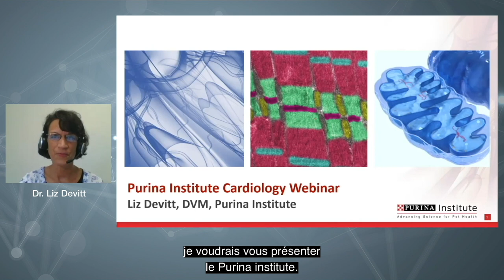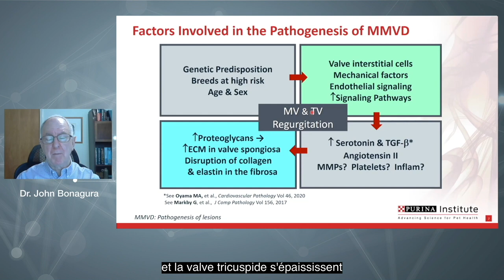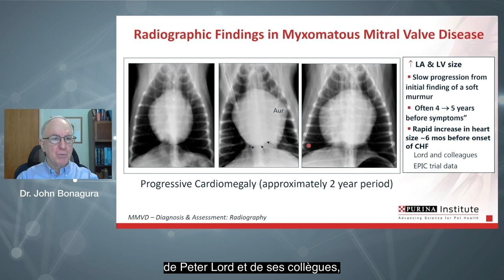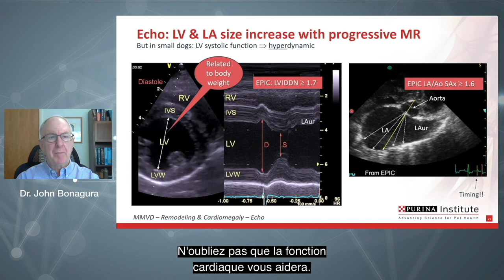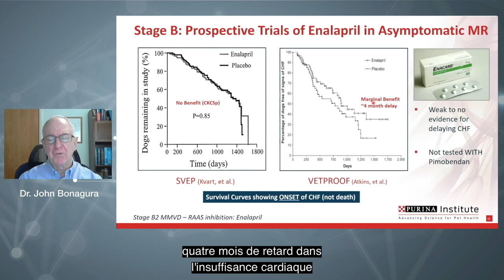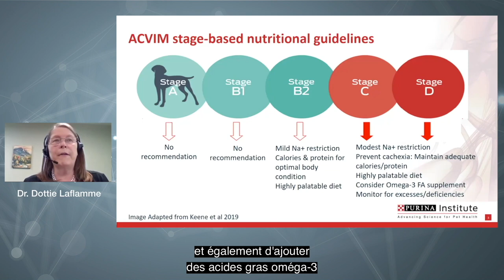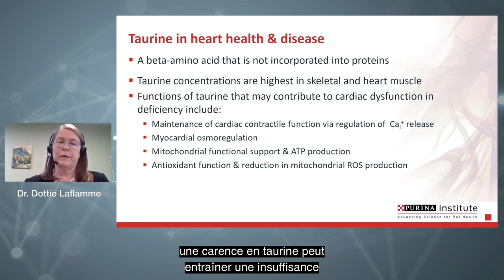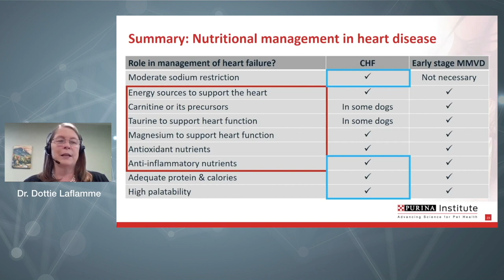Webinaire de cardiologie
Un webinaire de cardiologie avec John D. Bonagura, DVM (docteur en médecine vétérinaire), DACVIM (diplômé de la Faculté Américaine de la médecine vétérinaire interne) (Cardiologie et Médecine interne) et Dottie Laflamme, DVM (docteur en médecine vétérinaire), PhD (doctorat d’université), DACVN (diplômée de la Faculté Américaine de la nutrition vétérinaire).
Des avis d’experts sur des approches cliniques de la maladie myxomateuse de la valve mitrale (MMVD) parmi les chiens et sur un nouveau mélange de nutriments pour la protection cardiaque qui peut aider à améliorer le fonctionnement du cœur et freiner la progression de la maladie pour les chiens à un stade précoce de la MMVD.